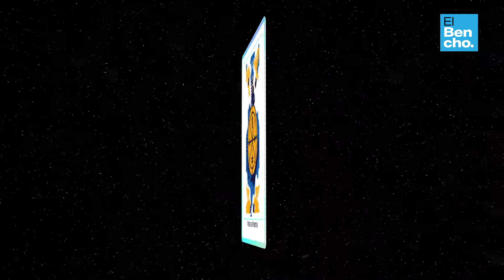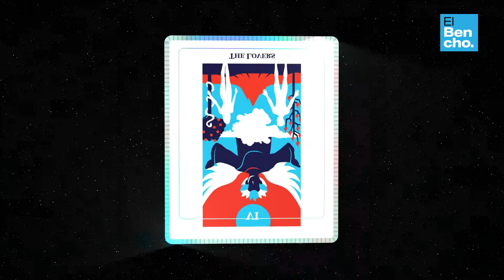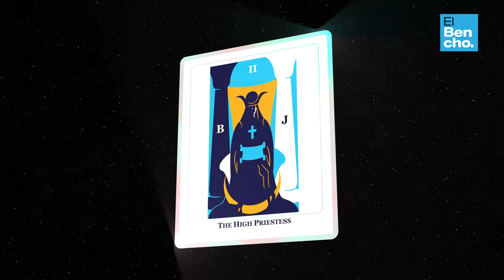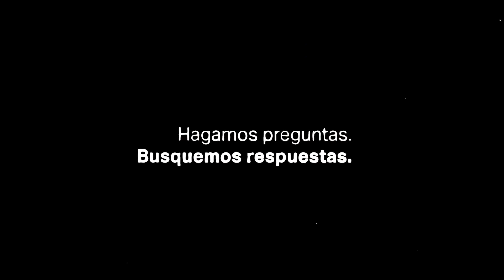El Tarot Electoral pt2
Los astros se han alineado una vez más para darnos la fotografía electoral del momento. Los Arcanos Mayores ya han decidido quienes correrán por el guacamolón en las próximas elecciones mientras el pueblo piensa y cree que la decisión es de ellos.